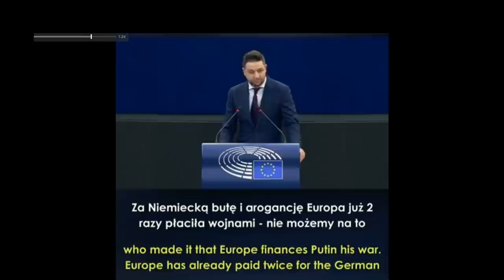Oliko Spede Pasanen ahdistelija? | Jakso 406 | Heikelä & Koskelo 23 minuuttia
1. Avoin keskustelu - Puhumme vaikeistakin asioista, koska keskustelu on välttämätöntä
2. Liberalismi - Uskomme vapauteen, oikeudenmukaisuuteen, moniäänisyyteen ja maltillisuuteen
3. Kehittyvät näkökulmat - Opitaan yhdessä ja viisastutaan matkalla. Maailma ei ole valmis, eivätkä näkökulmat lukittuja